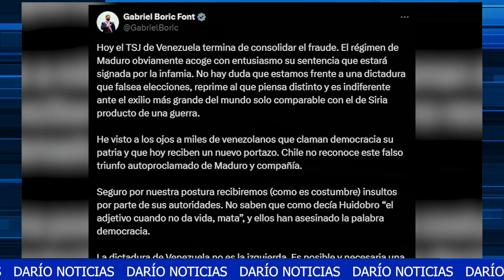TSJ "termina de consolidar el fraude" de las elecciones en Venezuela, dice presidente de Chile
Este jueves 22 de agosto, el Tribunal Supremo de Justicia (TSJ) de Venezuela, bajo el control del chavismo, ha validado oficialmente los resultados de las elecciones presidenciales del domingo 28 de julio que proclamaron a Nicolás Maduro como ganador. La decisión se basa en las conclusiones de una auditoría solicitada por el propio Maduro.